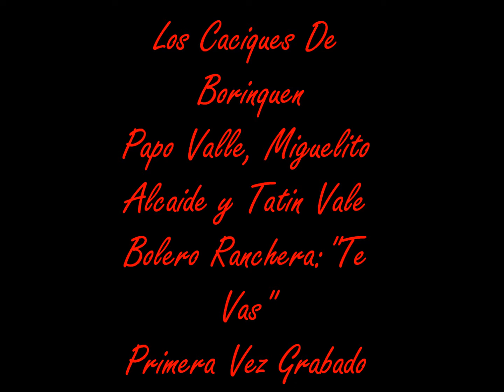Los Caciques de Borinquen - Te Vas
Papo Valle, MIguelito Alcaide Y Tatin Vale
Bolero Ranchera: Te Vas
Primera Vez Grabado